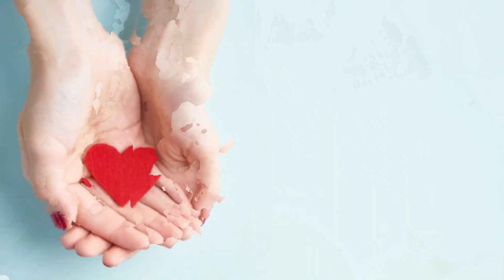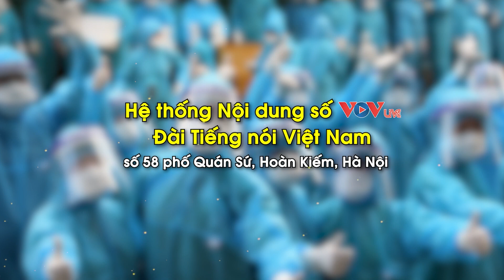Bệnh nhân COVID 3 lần chết hụt “Phải thở được để sống” | THƯƠNG NHAU MÙA DỊCH Đài Tiếng Nói Việt Nam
“Thương nhau mùa dịch” là chương trình của Hệ thống Nội dung số VOV Live – Đài Tiếng nói Việt Nam, nhằm lan tỏa những thông điệp yêu thương, tích cực về cuộc sống và tình người trong Đại dịch; chia sẻ giúp đỡ các hoàn cảnh khó khăn bị ảnh hưởng trực tiếp và gián tiếp vì Đại dịch.
Hệ thống Nội dung số VOV Live, Trung tâm Quảng cáo và Dịch vụ Truyền thông, Đài Tiếng nói Việt Nam.
📍 Địa chỉ: 58 Quán Sứ, Hà Nội.
☎️Hotline: 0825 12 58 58
💙Fanpage VOV Live
💟 Mời quý vị lắng nghe các số "Thương Nhau Mùa Dịch” tại đây